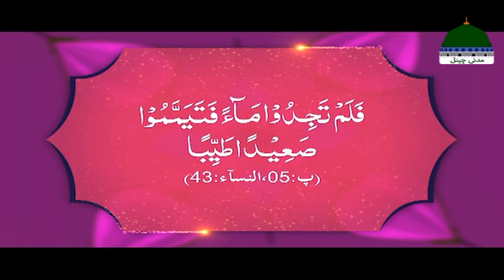Naik Khawateen Episode 74 ┇ Shan E Aisha Siddiqa ┇ Muhammad Shahid Attari ┇ Madani Channel Program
☪ "Naik Khawateen - نیک خواتین - The Pious Ladies" ↪►► Episode 74 ↪►► Topic "Shan E Aaisha Siddiqa - شانِ عائشہ صدیقہ رضی اللہ عنہا"

☪ Dekhiye Islami Tareekh Ki Namwar Muazziz aur Mohtaram Khawateen Ke Mubarak aur Behtareen Halaat e Zindagi Par Mabni Special Series

☪ Is Series Main Islam Ki Naik Khawateen Ka Zikr e Khair Hoga